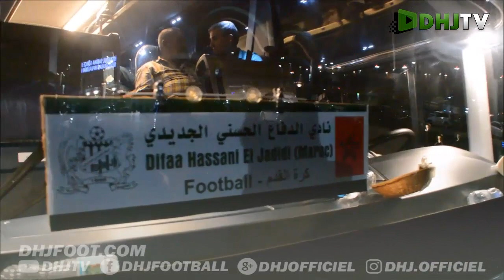يوميات DHJ TOUR - اليوم الأول 01.08.2019